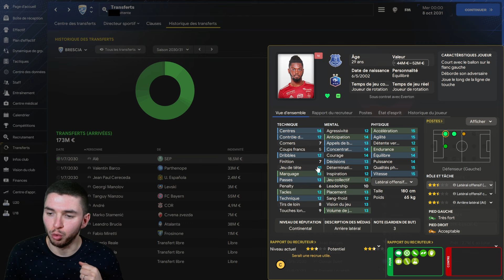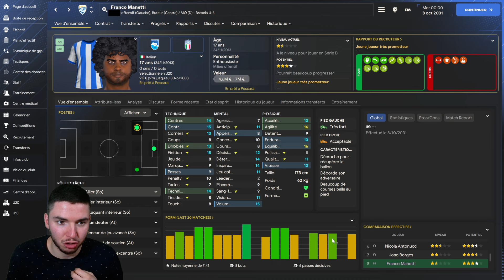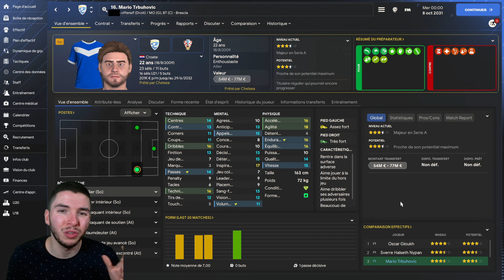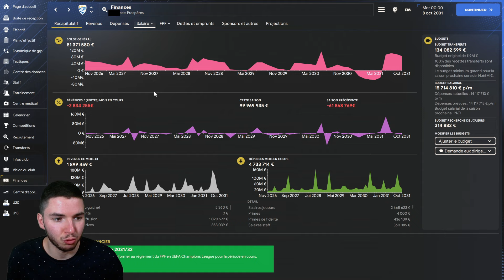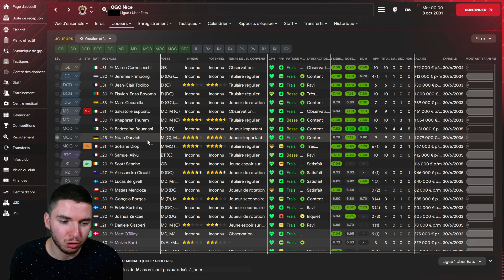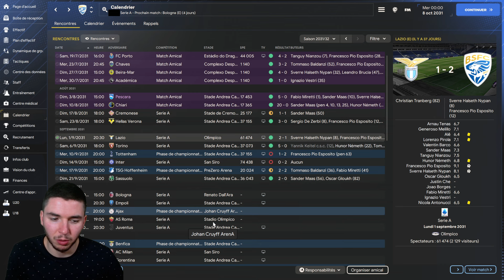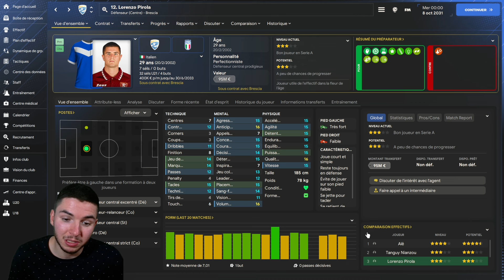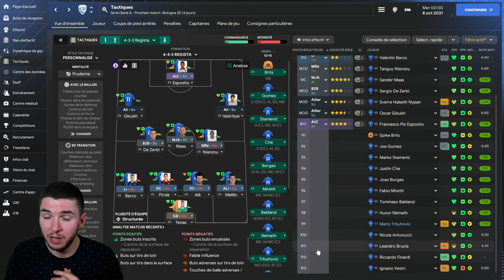Carrière Brescia #25 | MERCATO XXL pour un 4-3-3